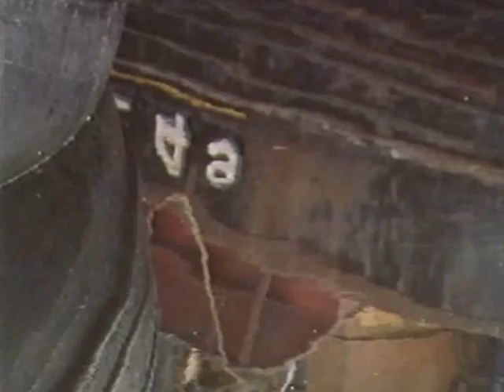Documentary: On the Road - Stornoway Part 1/3 Producer director Brian Freeston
Documentary: On the Road - Stornoway Part 1/3  Producer director Brian Freeston. 1987. 30 minute travelogue for ITV visiting the capital of Scotland's Western Isles and meeting members of its community, artistic, political, educational and journalistic and fishing. One of a series of 6 documentaries made for ITV. Shot on BetacamSP.